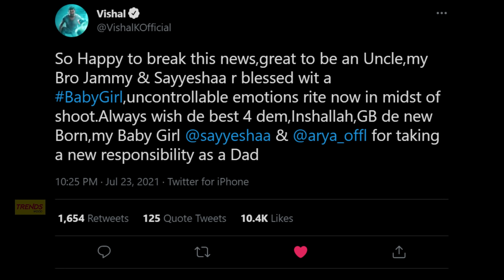ஆர்யாவுக்கு பெண் குழந்தை பிறந்தது, மாமா ஆனார் விஷால் | Arya & Sayyeshaa Are Blessed With Baby Girl